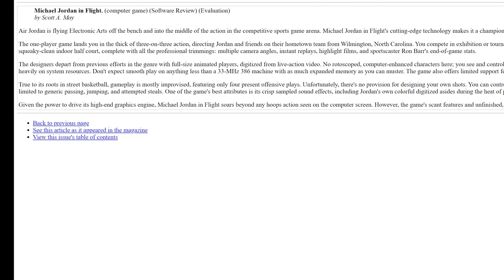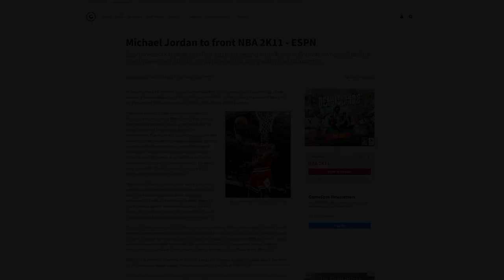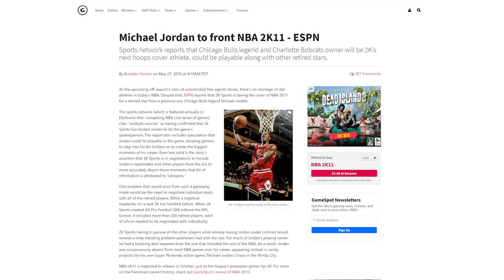Michael Jordan's Weird Video Games | GameDay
Michael Jordan is one of the most famous athletes in the history of sports. Such a generational talent is sure to have some video games. Let's look at these weird monstrosities.

0:00 Intro
0:25 Jordan VS Bird One on One
2:45 Michael Jordan In Flight
5:33 Micahel Jordan Chaos in the Windy City
8:06 Space Jam(PS1)
10:41 NBA 2K11
13:25 Outro